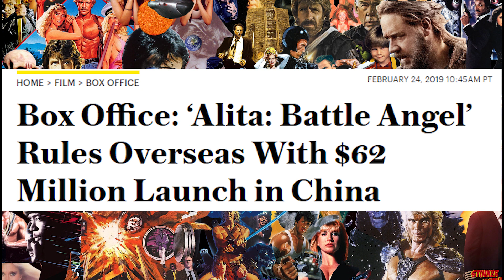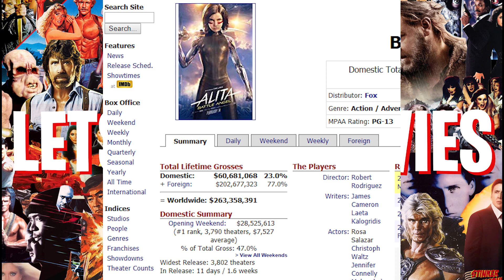Alita: Battle Angel BIG success in China! (James Cameron)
Alita: Battle Angel is a major success in China as it earns a whopping 62 million dollars in first weekend!

James Cameron's and Robert Rodriguez' Live action Anime movie a huge hit with the Middle Kingdom!

All the brand new and care worthy movie news that is being released on the web as we speak!